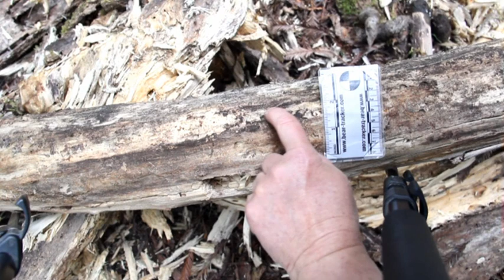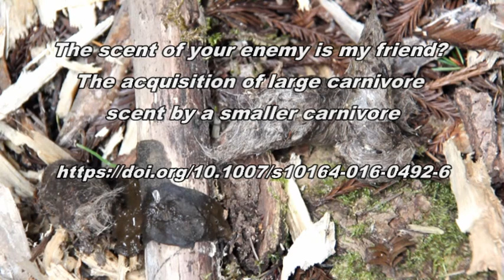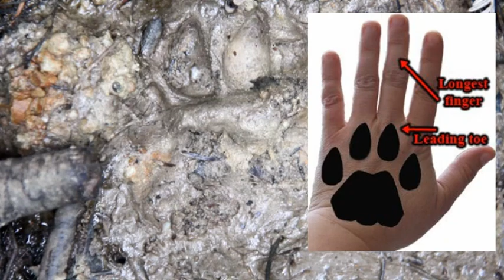Mountain Lion Tracks and Scat (and Gray Fox Over-marking Response)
In this video, I show mountain lion tracks and scats. Scats are helpful to trackers who are trying to identify the species that made them. In this case, the scat was confirmed as belonging to a mountain lion as it was caught on trail camera depositing it. An interesting behavioral interaction happened when a gray fox came along and over-marked on top of the mountain lion scat. I explain this behavior and what it means in the video. The two mountain lions that were seen on the video were a mother and her yearling. The young one made a nice track in mud and I examine that and show the details that help trackers identify it as a mountain lion track. You can also see the adult mountain lion make a scrape before she deposits the scat. Note that she does not bury her scat as domestic cats do. Wild felids do not usually bury theirs like domestic cats do. Hope you enjoy the video and learn something about tracks and scats of large carnivores!